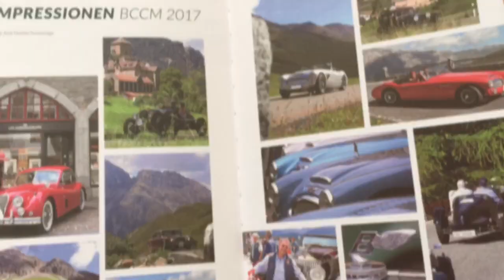British car classic Meeting St.Moritz 05.07.2018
A nice thursday afternoon in the high alpine mountains St.Moritz .
Made by iPhone 6+ only for private using.
c by CBächtold production , July 3018